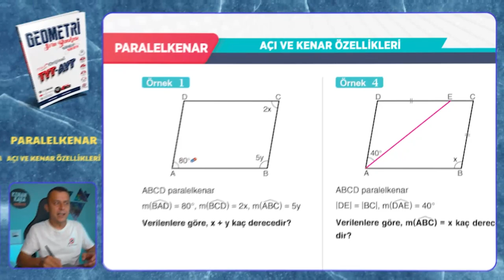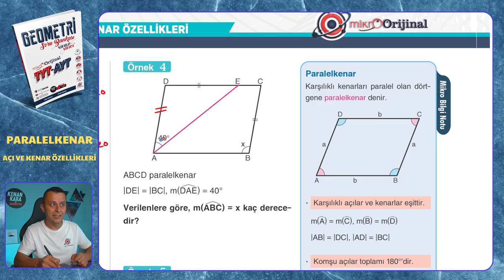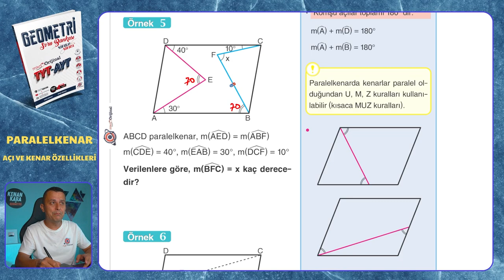AÇI VE KENAR ÖZELLİKLERİ | Paralelkenar | Mikro Orijinal Geometri Soru Bankası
Mikro Orijinal Geometri Soru Bankası kitabındaki, Paralelkenar konusundaki AÇI VE KENAR ÖZELLİKLERİ testinin çözümü